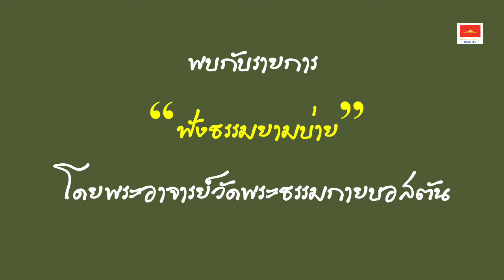05292022 พิธีบุญในภาคบ่ายวันอาทิตย์ที่ 29 พฤษภาคม พุทธศักราช 2565